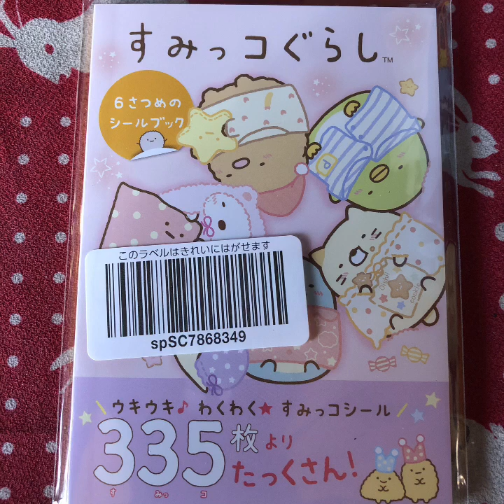マイムービー 290